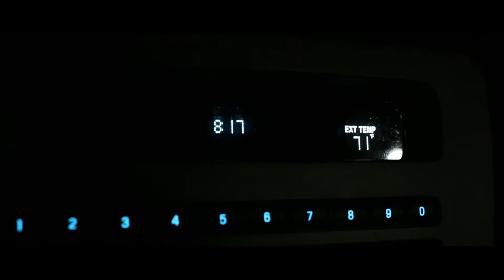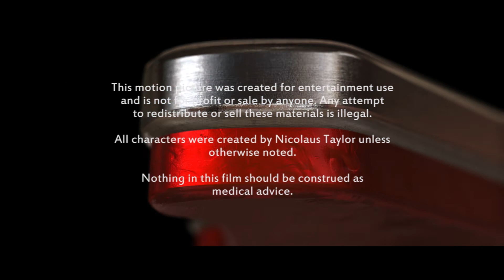Nick gets Sick - Episode Four: Love Sick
Nick is nervous about going on a blind date. What begins as harmless neuroticism quickly spirals into a night of sweating profusely and self sabotage. Please enjoy the fourth chapter in the NGS saga.